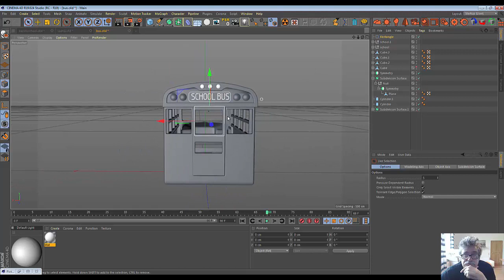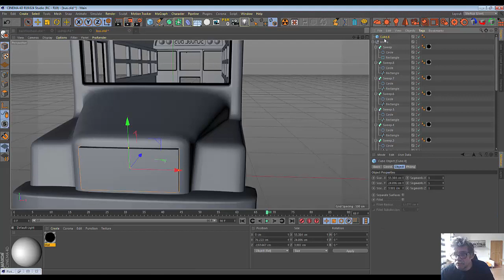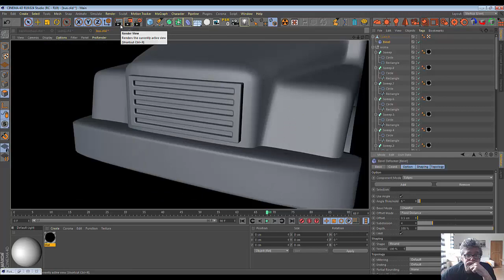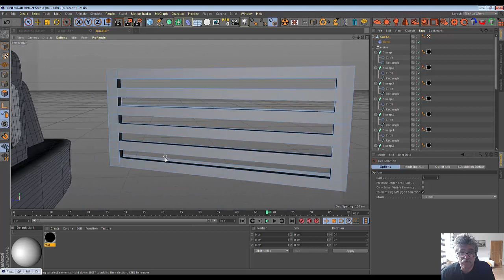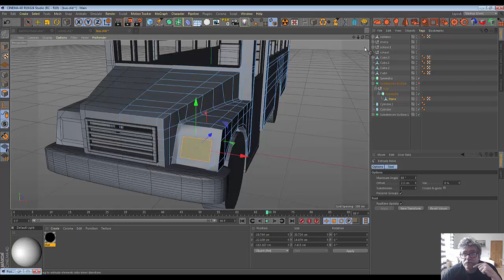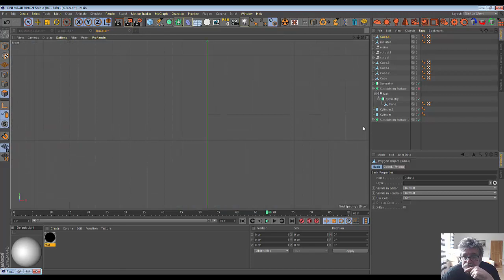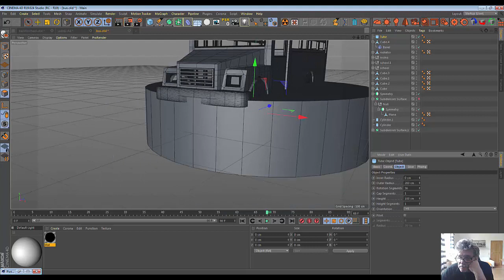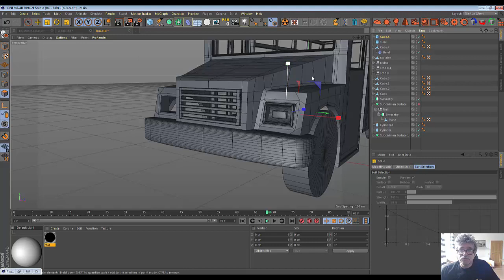86. Cinema4D. School Bus (Part8)